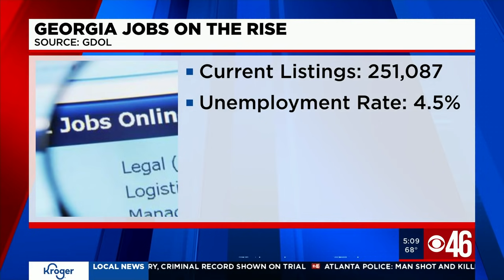Georgia ending federal unemployment benefits early